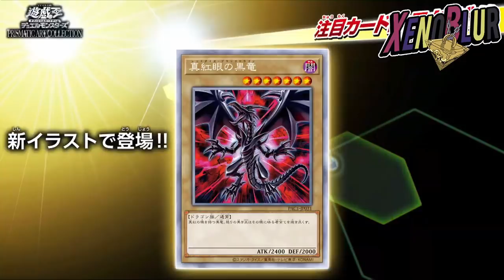NUEVOS JUEGOS de Yu-Gi-Oh!, Duel Links 2.0? Duel Links Morirá? TODO lo de Jump Festa 2021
Se anuncian 2 nuevos juegos de Yugioh y uno de ellos puede ser el reemplazo de Duel Links. Un duel links 2.0